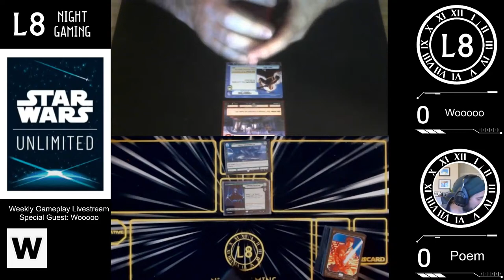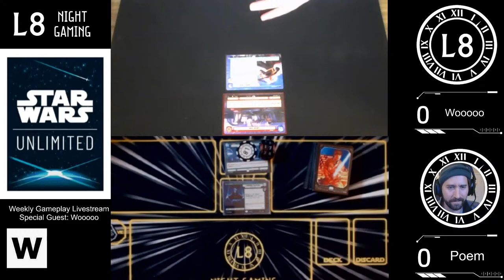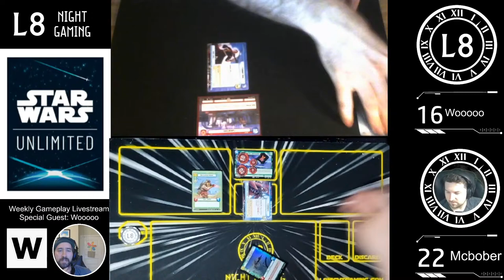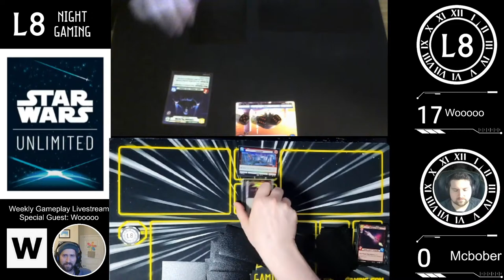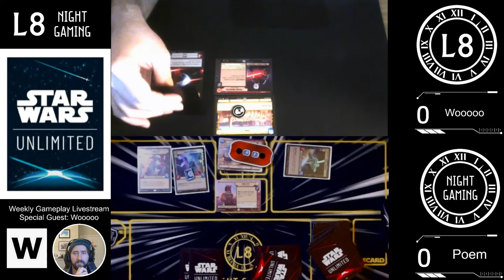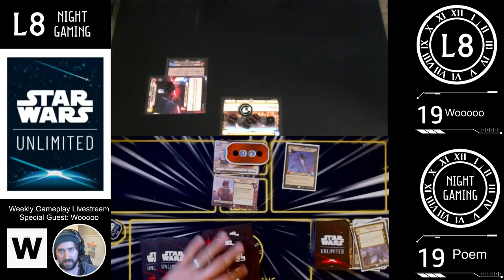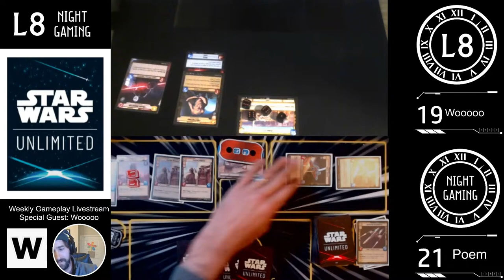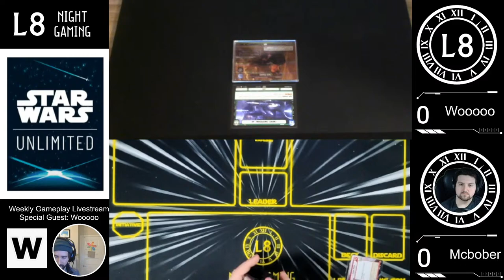Special Guest: Wooooo - Star Wars Unlimited Weekly Webcam Gameplay Livestream Apr. 13. 2024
Check out Wooooo on YouTube